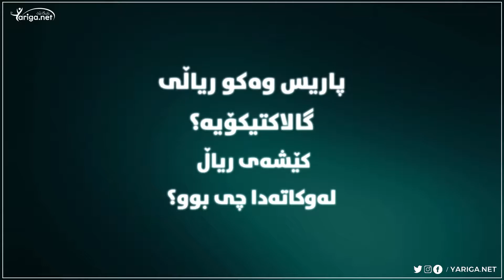بەراوردى پاریس و سەردەمى گەلاکتیکۆ